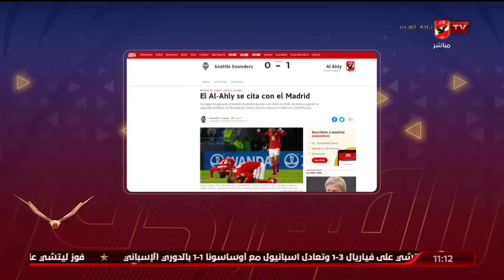حلقة اهلى فى المونديال | 4-2-2023